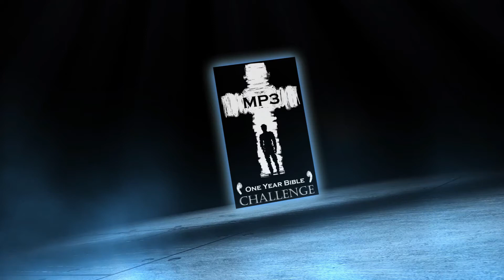Holy Bible One Year Audio | Day 310: Ezekiel 10-12 - Hebrews 7 - Psalm 119: 169-176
Day 310 of the Holy Bible One Year CHALLENGE. Prophecies against the leaders. Hebrews 7: Christ is a priest like Melchizedek

Ezekiel 10
Ezekiel 11
Ezekiel 12
Hebrews 7:11-28

Chapter summaries are from Shmoop.com